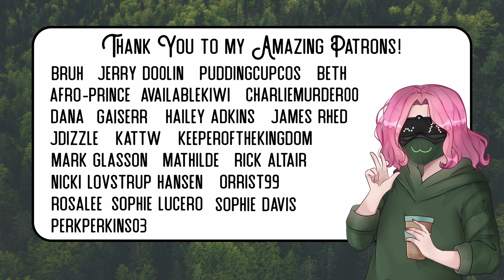[F4M] Black Widow [Assassin vs Spy] [Spy Listener] [Enemies to ??]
It's nothing personal love, it's just business.
Script & Editing by: Briar (May 2022)